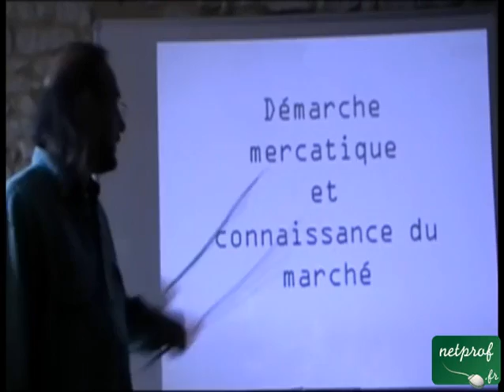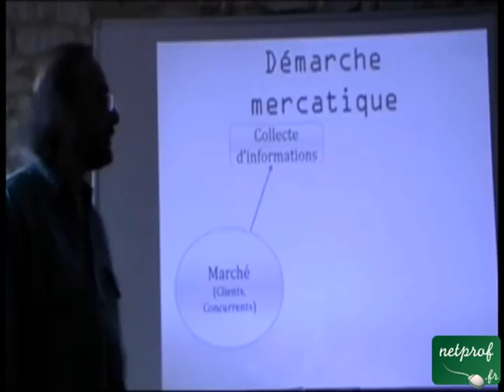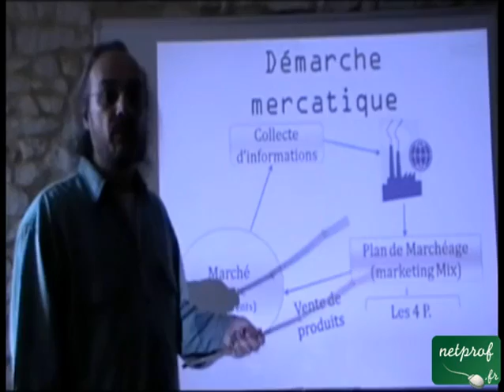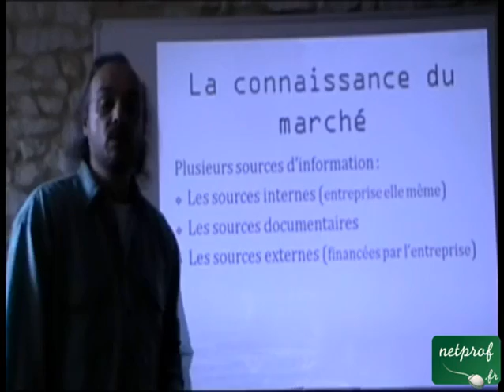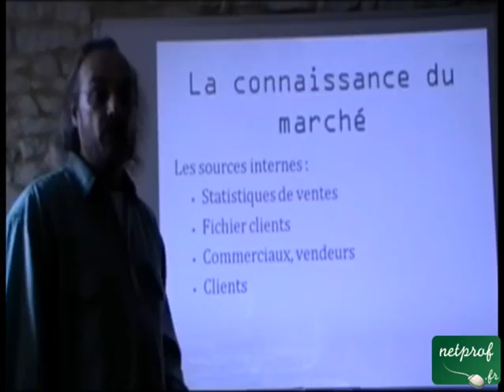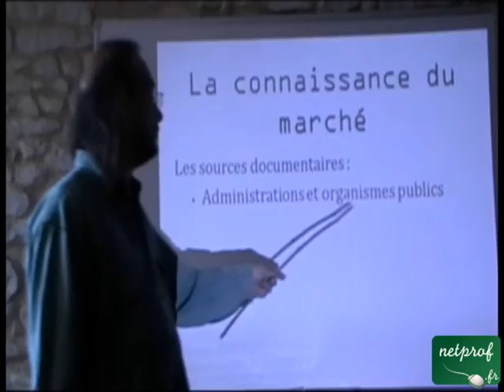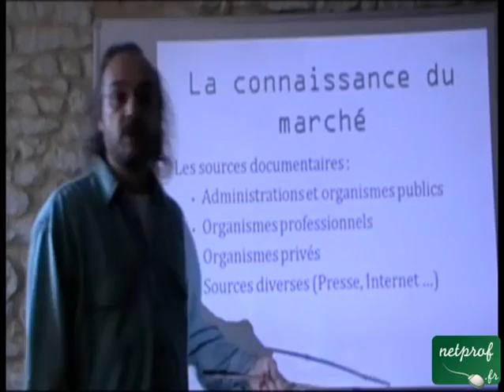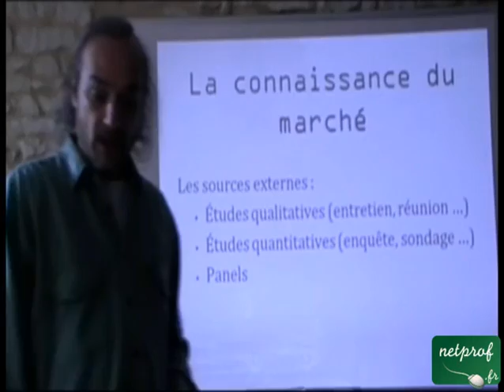La démarche mercatique et la connaissance du marché